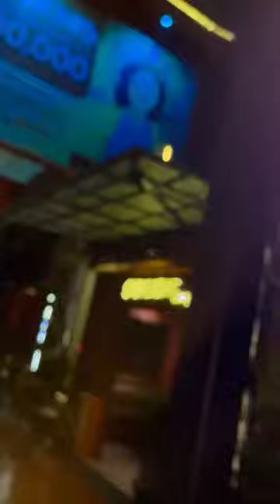cafe spotlight Johar town lahore naer ucp halal beer shots